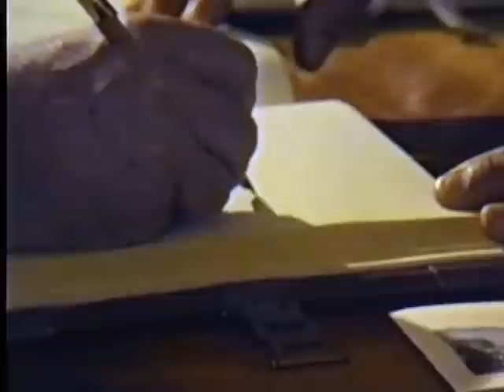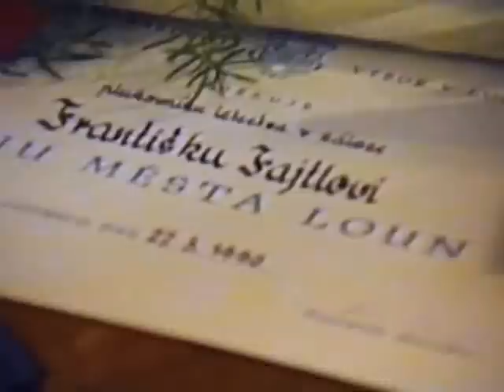František Fajtl - Louny 1990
Plk. František Fajtl přebírá čestné občanství a cenu města Loun v květnu 1990 v obřadní síni lounské radnice. Autor Jan Franc.